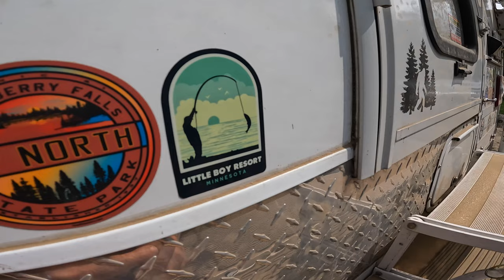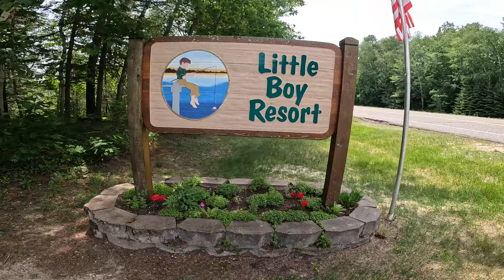I FOUND MY FOUNTAIN OF YOUTH ~ Heck Yeah Boyzzz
Very NICE RESORT ~ Highly recommend!